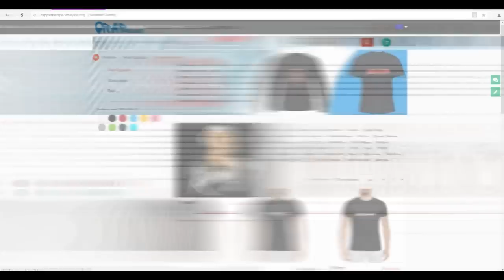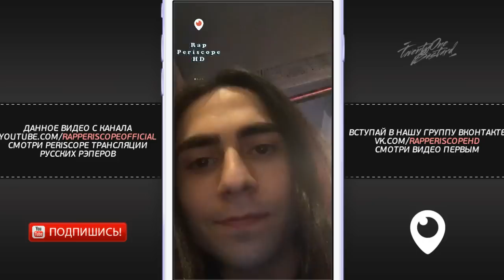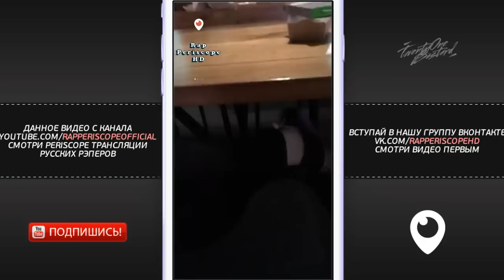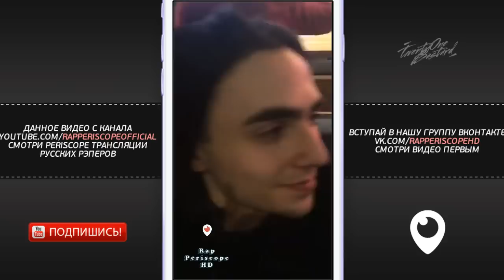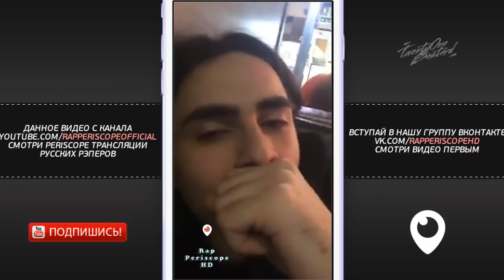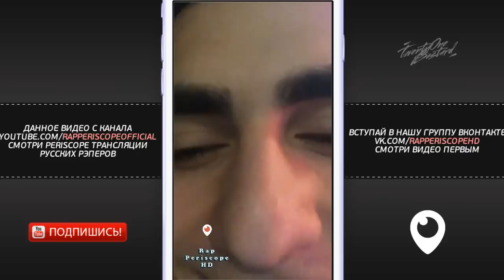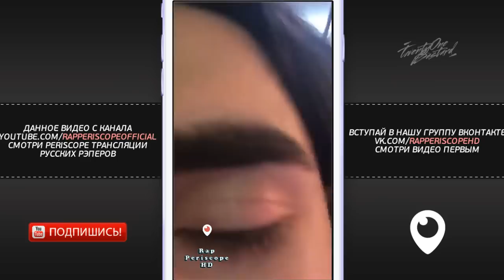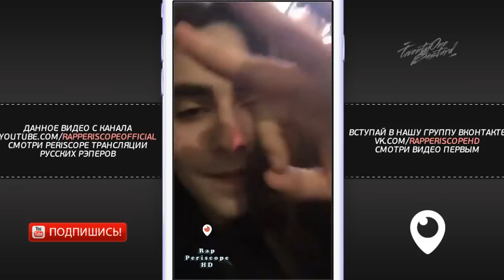Lizer о новом треке Lame Ass, Diss на любимых реперов, Face, поет (30.4.2018)